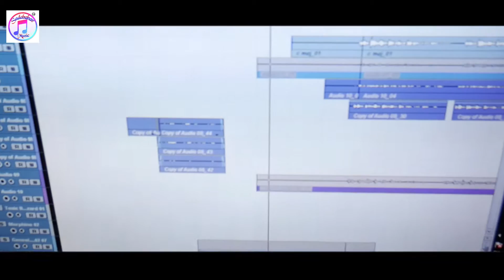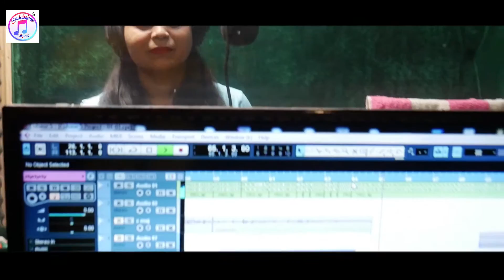Jhulani Herail Ba || Latest Viral_Trending Song Neeraj_Priya || झुलनी हेराईल बा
अगर आप किसी भी प्रकार का प्रोग्राम देवी जागरण स्टेज शो लाइव शो डांस शो फिल्म में काम ऑडियो वीडियो बनाना गाना रिलीज कराना पोस्टर करवाना चाहते हैं तो हमसे संपर्क करें 🙏🙏

► Album :-  Jhulani Herail Ba
► Song :-  Jhulani Herail Ba
► Singer :- Neeraj Priya
► Lyrics :-  Madhuri Devi
► Video Director :-  Shyam Parida

► Label / Company :- Sadabahar Music
►Copyright :